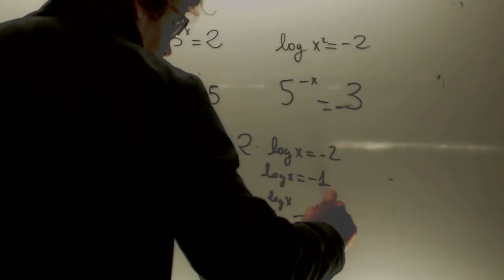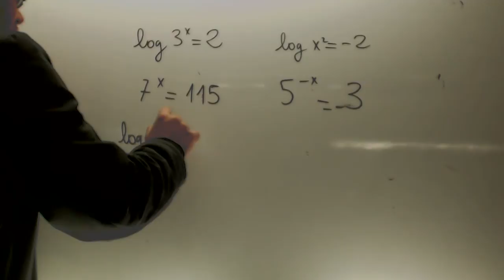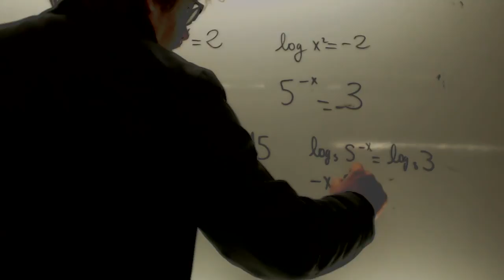Calcula el valor de x en estas igualdades Matematicas 1 Bachillerato Academia Usero Estepona